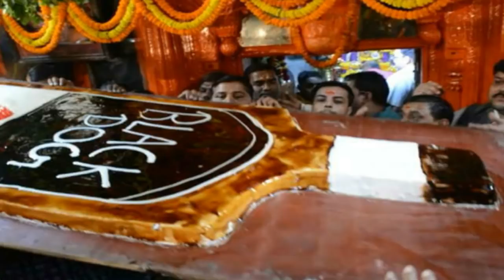कभी मंदिर के बाहर फूल बेचता था ये शख्स, आज है लाखों का टर्नओवर !!